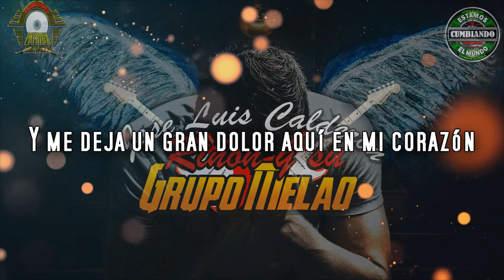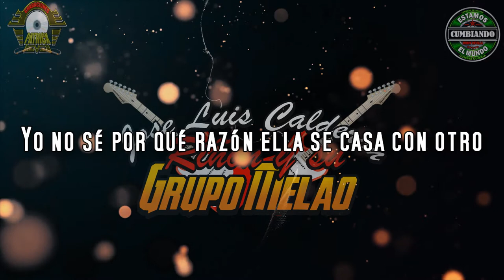POR ELLA TOMARE - VIDEO LYRICS - JOSE LUIS CALDERON RIŃON Y SU GRUPO MELAO CUMBIA PERUANA